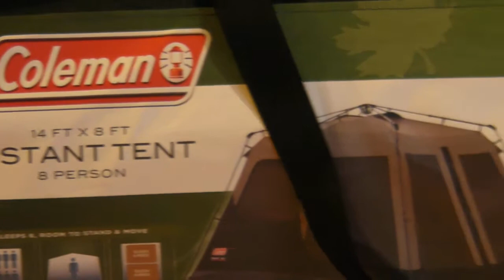Coleman Instant Tent - Un-bagged!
This is the Coleman instant tent 8 - 2011 model.  This tent should/will make my camping easier this year. :-)